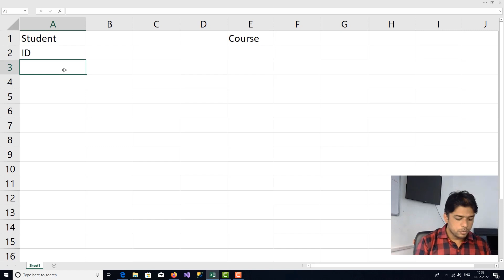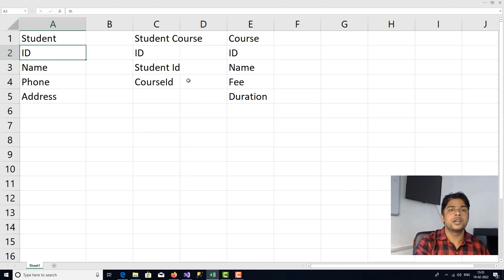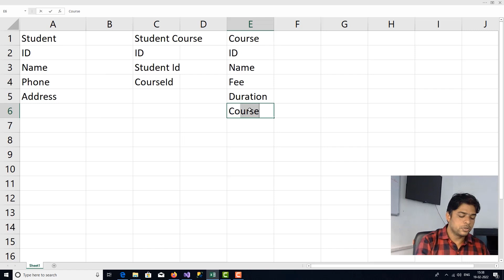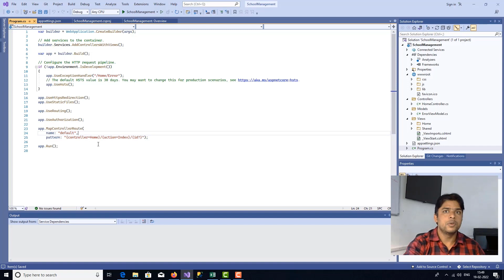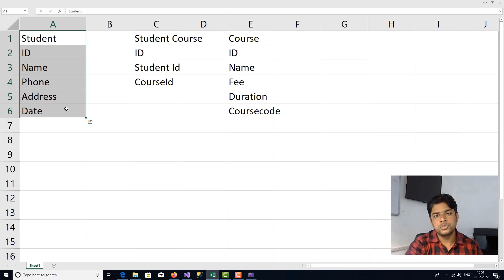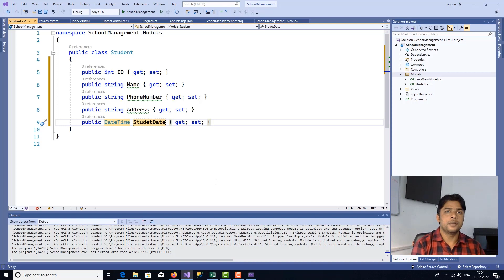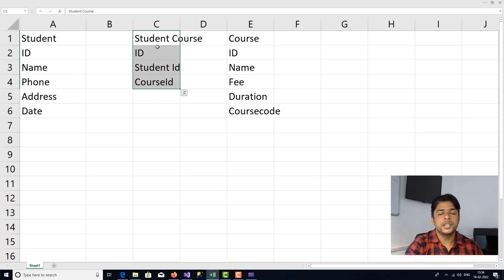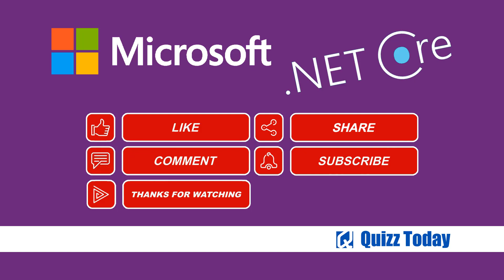Creating Model using .net core 6.0